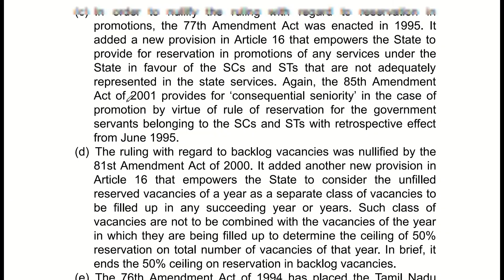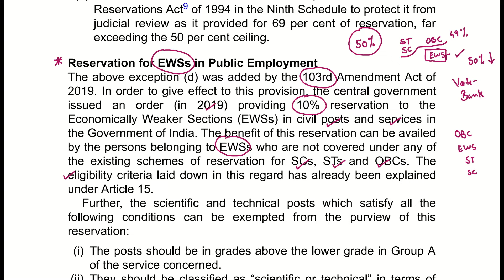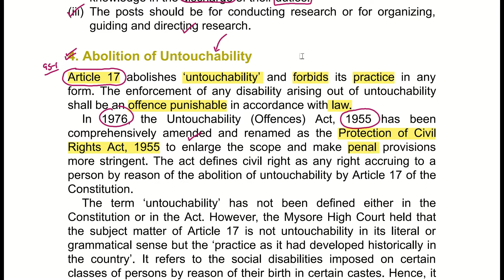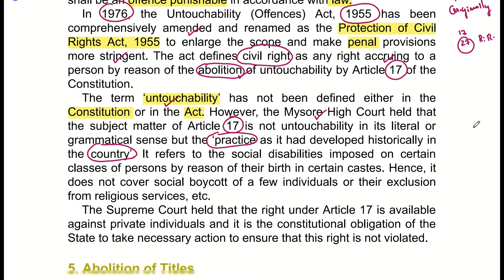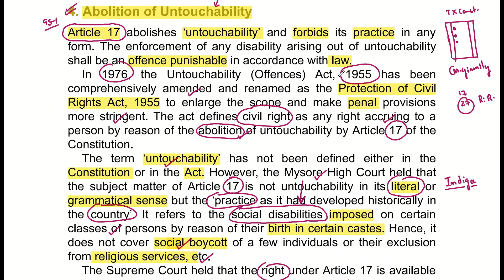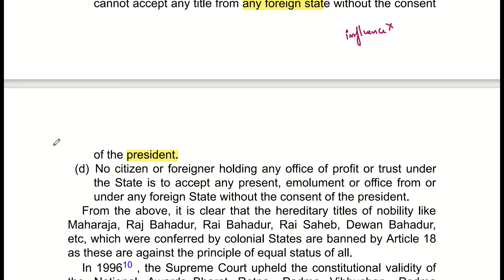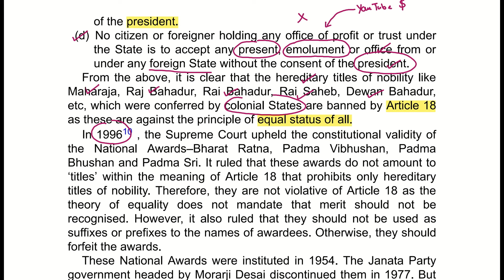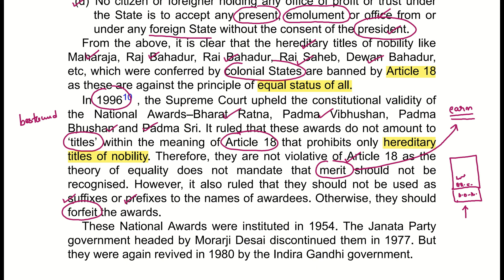M. Laxmikanth Indian Polity | Chapter - 7 | Fundamental Rights | Part - 12 | True IAS and PCS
In this video we will discuss about " Fundamental Rights ( Chapter - 7 ) " from M. Laxmikanth Indian Polity

Topics To Be Discussed 👇👇👇

Fundamental Rights
fundamental rights
m. laxmikanth indian polity
Laxmikanth Polity Book
laxmikanth polity book
Indian Polity
indian polity
Indian Polity For State PCS